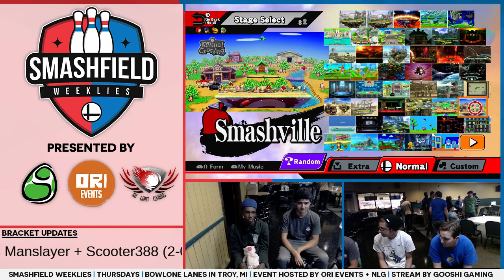SFW #104: Try Hard Train/Gooshi|Sup (Robin/PacKid S-Man) vs Kid Sickness/Goma (Ike/Mario)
SFW #104 (Doubles) Winners R1
8/24/17
Troy, MI

Bracket: Smashfield.challonge.com/SFW104

Support GooshiGaming at:

Twitch.tv/GooshiGaming
Facebook.com/Gooshigaming
Twitter.com/GooshiGaming